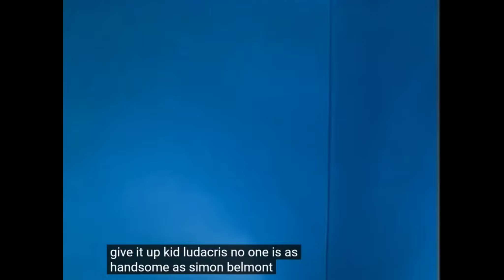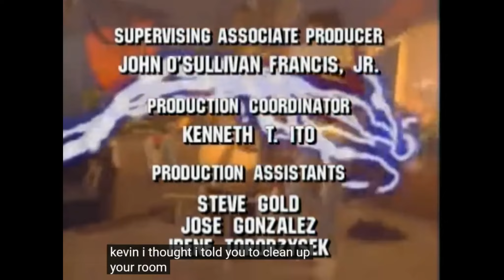Are We the Baddies? Come Watch with Us - Captain N ep11 - In Search of the King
Everybody in Videoland has an evil mirror image in the dreaded mirror world! But the Team N mirrors aren't that evil - does that mean the actual Team N isn't that good? Really makes you think, doesn't it? And maybe some of these "evil" mirror images are better than the genuine article!

Come suffer with us as we riff on the 12th episode of Captain N - In Search of the King